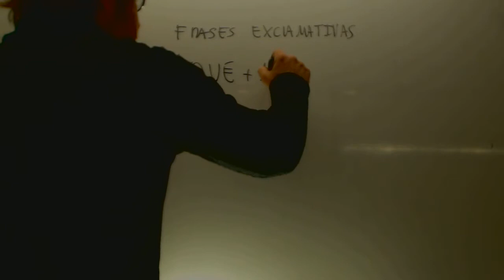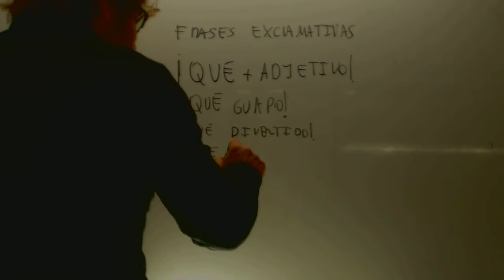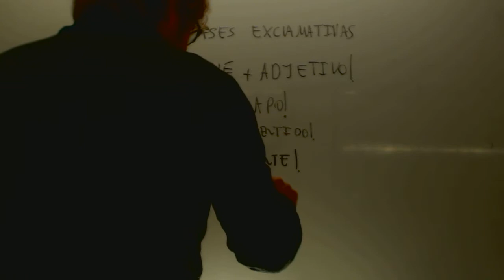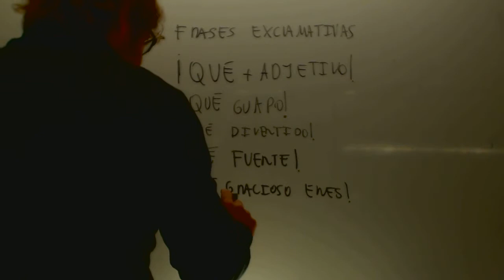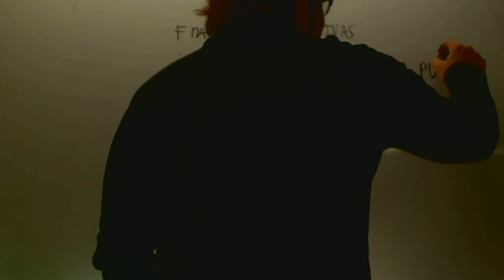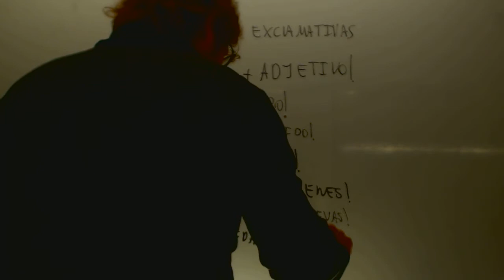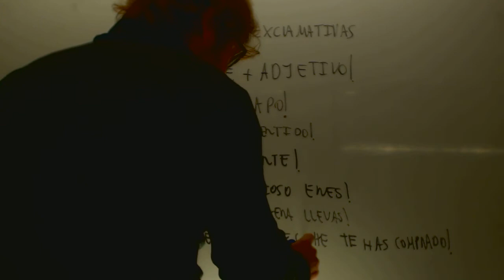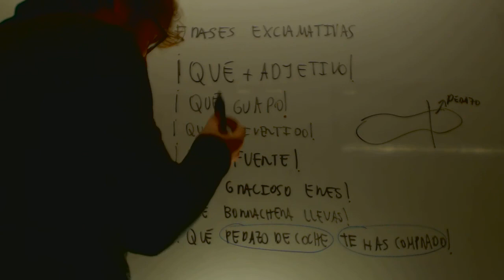Exclamacion Que adjetivo Español para extranjeros ELE Academia Usero Estepona